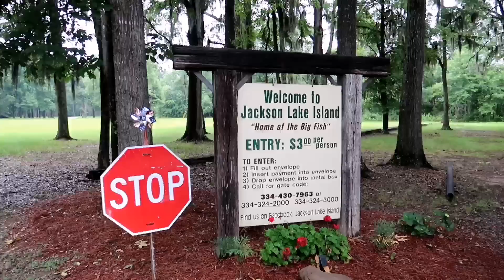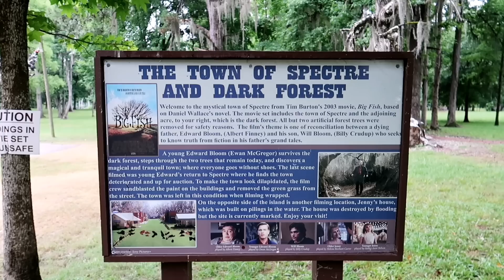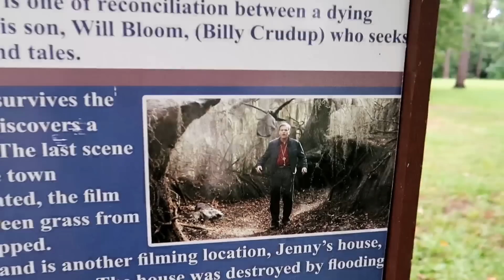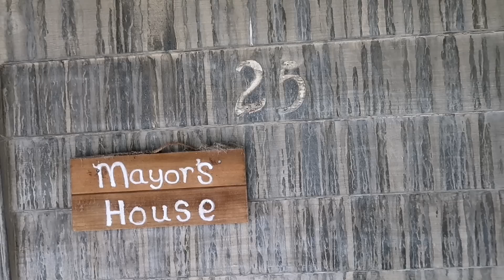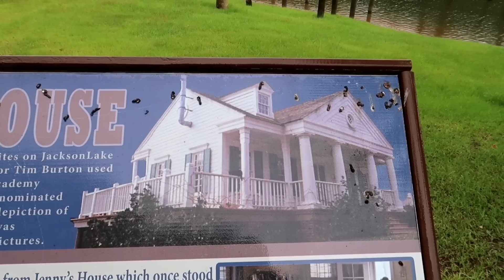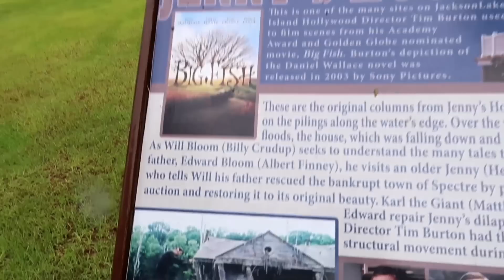Tim Burton's BIG FISH Filming Locations | Abandoned Set of SPECTRE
#1038 Tim Burton's BIG FISH Abandoned Town of SPECTRE- Jordan The Lion Daily Travel Vlog (6/10/19)